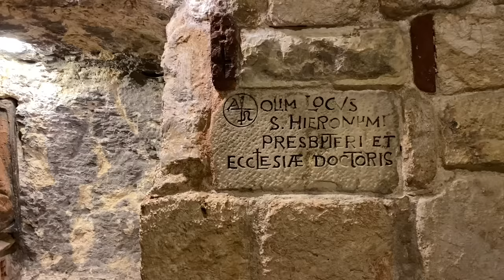ENTRANDO NO LOCAL ONDE JESUS NASCEU! Vamos conhecer Belém!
Hoje vamos conhecer a cidade de Belém da Judeia!
O conhecer a Igreja da Natividade e a gruta do nascimento de Jesus!
Essa incrível cidade é cheia de historias biblícas, e também a cidade onde nasceu o Rei Davi!

Realização com apoio do:
Escritório de Representação do Brasil em Ramala, na Palestina.
E um agradecimento especial ao Embaixador Alessandro Candeas.

Seja Membro do canal e acesse conteúdo exclusivo!

Shalom a todos! Eu sou a Aline e sejam bem vindos ao 'Israel com a Aline'!
E acompanhem mais das minhas viagens por Jerusalem e a terra santa
pelo meu instagram @alineguiaemisrael

Onde Jesus nasceu?
Se pode visitar Belem?